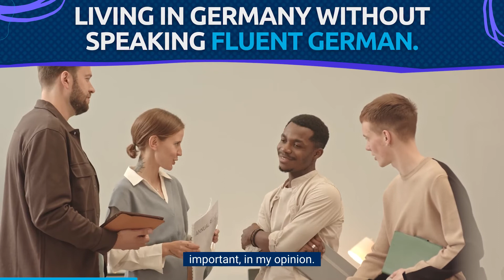Living in Germany Without Speaking Fluent German - Simple Germany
So, here is a question that we get asked all of the time; can I work and live in Germany without speaking the language?

The short answer is yes! BUT, there are other factors that you'll want to consider before discarding the need to learn the language

In our recent webinar, our specialist consultants discuss this hot topic with relocation experts, Simple Germany

For more in-depth relocation advice around VISA application, securing a property, healthcare, banking and more, visit the relocation area on our